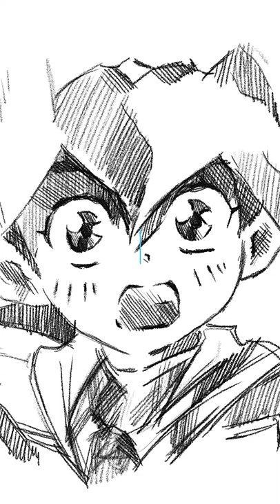Drawing 魔神英雄伝ワタル MASHIN HERO WATARU | Manga Anime | プロクリエイトでイラスト描いてみた Procreate | ArtyCoaty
Enjoy hand-drawn art creation on your iPad Pro using the Procreate app. Starting today you can watch the latest videos on my channel. Thank you for visiting.

In this channel you can see the process of drawing. And they are drawn by "mainly overlapping only the lines" by a painting technique called "cross hatching". （このチャンネルではクロスハッチングという絵画技法を用いて「主に線のみを重ねて」イラストを描いています）

✍️ Device used - iPadPro + ApplePencil +